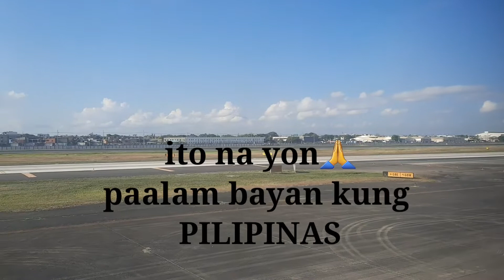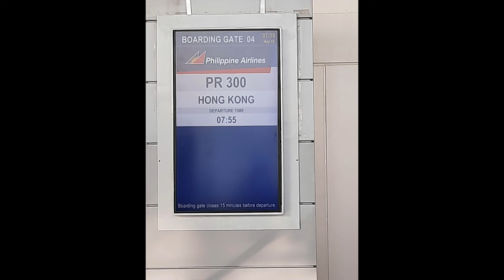PAALAM MAHAL KUNG BAYAN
Pansamatalang akoy aalis sa aking bayan upang akoy maghanap-buhay para sa aking mga mahal sa buhay at sa aking kinabukasan.